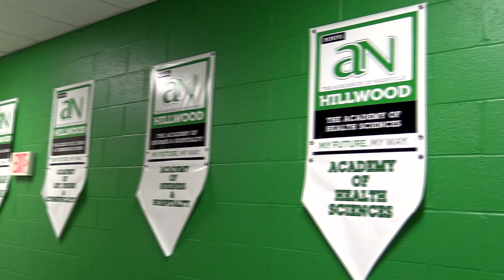TNN: 11/21/17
Thanksgiving special